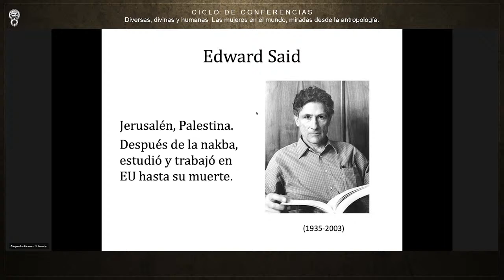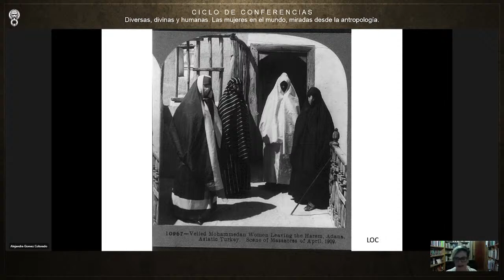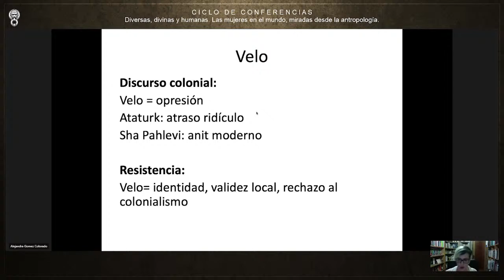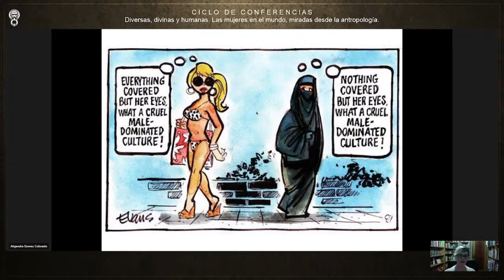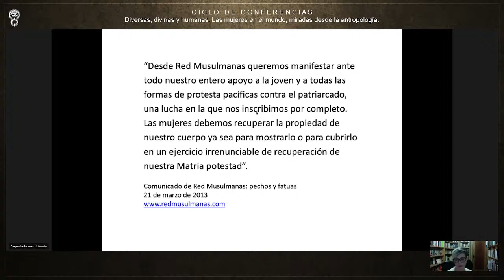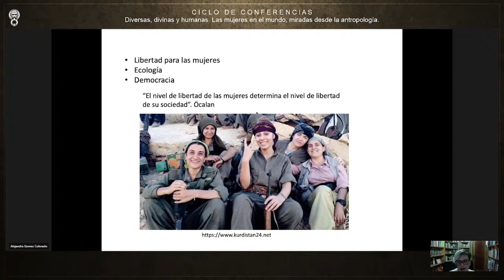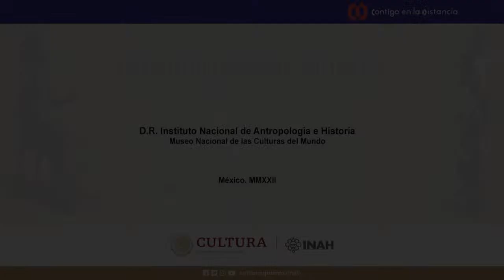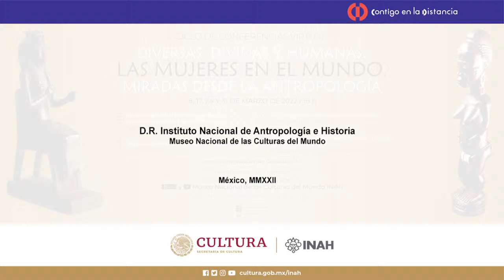Estereotipos y realidades sobre las mujeres del mundo islámico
Diversas, divinas y humanas. Las mujeres en el mundo, miradas desde la antropología.

Alejandra Gómez Colorado, Directora del Museo Nacional de las Culturas del Mundo
Modera: Reynier Valdés Piñeiro, Investigador del Museo Nacional de las Culturas del Mundo